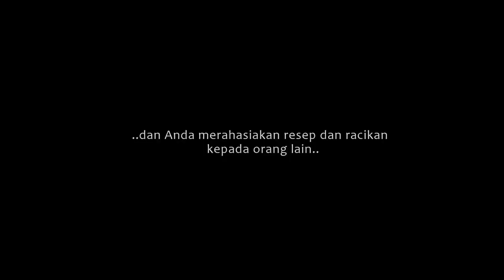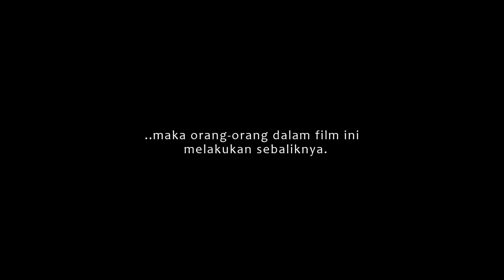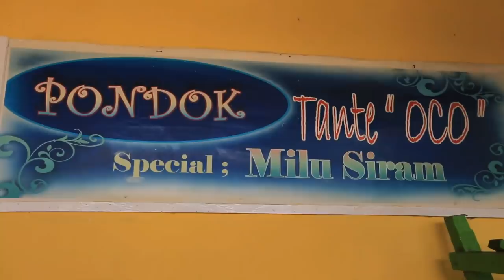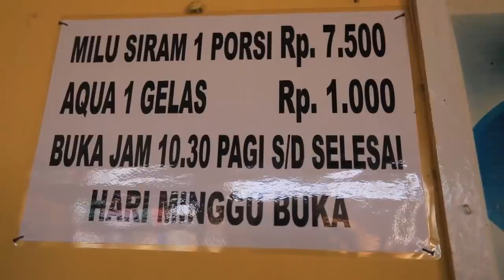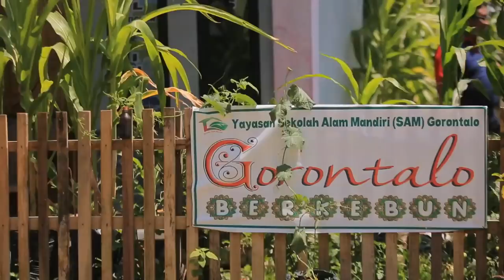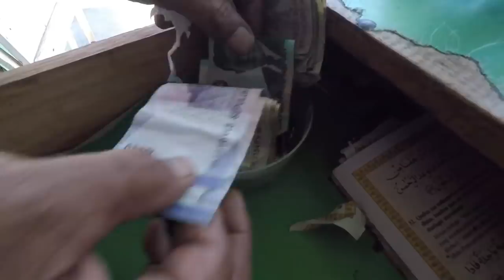GORONTALO BAIK (full movie)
Apa itu pertumbuhan ekonomi? Benarkah ekonomi harus selalu tumbuh? Adakah konsekuensinya? Begitu juga dengan usaha dan bisnis. Apa hakikat "perkembangan bisnis" dan benarkah manusia harus mengejar keuntungan yang lebih besar?

Bagaimana jika ada yang tidak?

Hal-hal yang kita anggap lumrah didefinisikan ulang di flm ini.